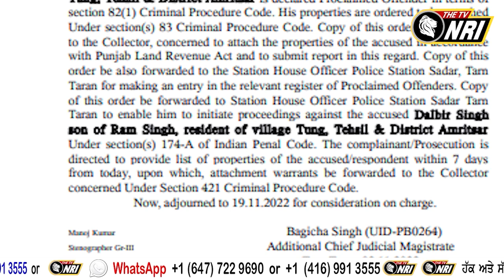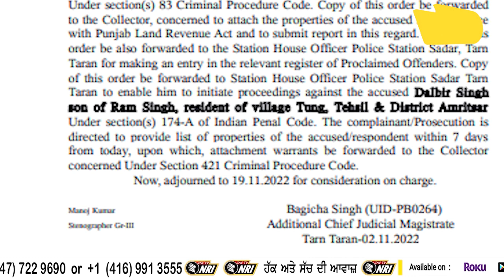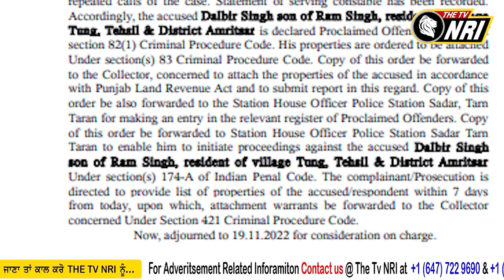ਹੁਣ ਇਸ AAP ਵਿਧਾਇਕ ਦੀਆਂ ਵਧੀਆਂ ਮੁਸ਼ਕਲਾਂਅਦਾਲਤ ਵੱਲੋਂ ਭਗੌੜਾ ਕਰਾਰਜਾਣੋ ਕਿਸ ਮਾਮਲੇ 'ਚ ਅਦਾਲਤ ਨੇ ਲਿਆ ਇਹ ਫ਼ੈਸਲਾ